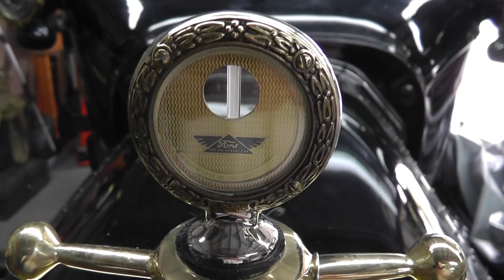1915 Model T Ford Runabout Front view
1915 Runabout, Radiator, Hood, Motor Meter